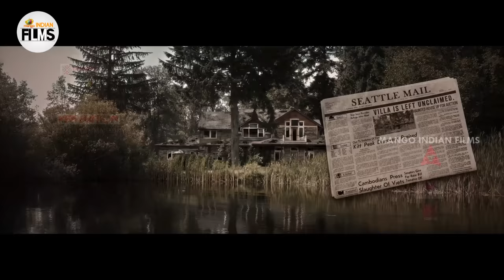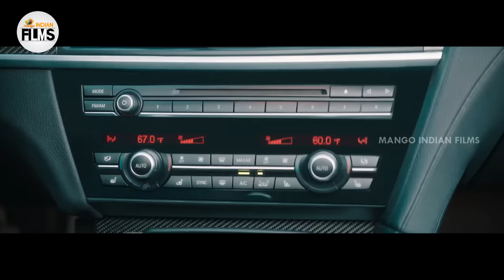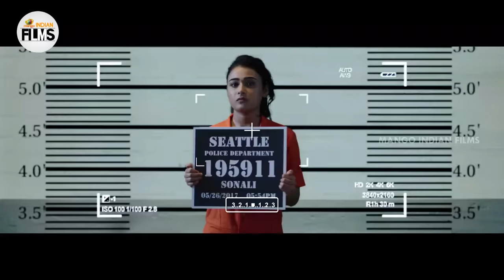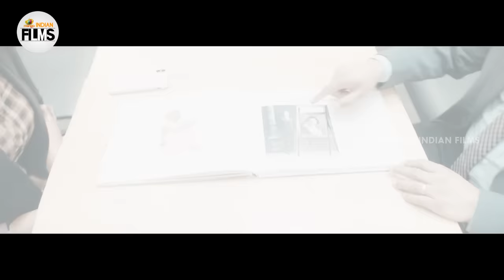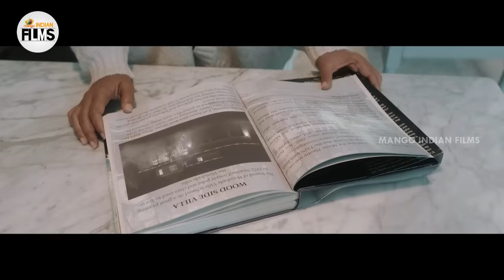Anushka's Nishabdham Latest Full Movie 4K | R Madhavan | Anjali | Shalini Pandey | Kannada Dubbed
Anushka's Nishabdham Latest Full Movie 4K on Mango Indian Films. Nishabdham / Nishabdha is a multi-lingual latest Kannada Dubbed movie ft. Anushka Shetty, R Madhavan, Anjali, Michael Madsen, Subbaraju, Avasarala Srinivas and Shalini Pandey. Directed by Hemant Madhukar. Music by Gopi Sunder. Produced by People Media Factory in association with Kona Film Corporation. Nishabdha latest movie is filmed simultaneously in Telugu, English, Tamil, Malayalam and Hindi, with the English version titled as Silence.

Synopsis:

When a world-renowned cello player is discovered deceased in a haunted house, his followers and authorities investigate to determine if it was truly the work of a supernatural being.

Happy Watching!